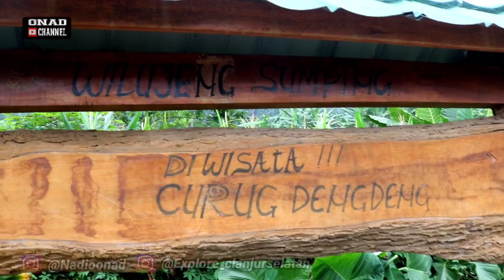EXPLORE CURUG DENG-DENG CIRANJANG CIANJUR || DESA SUKARAMA KECAMATAN BOJONG PICUNG BIKIN BETAH ⁉️